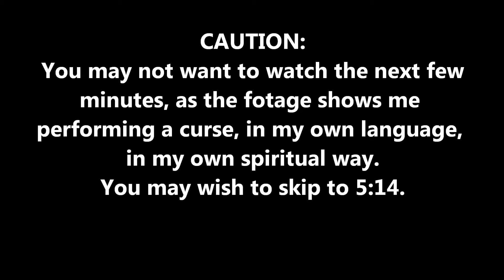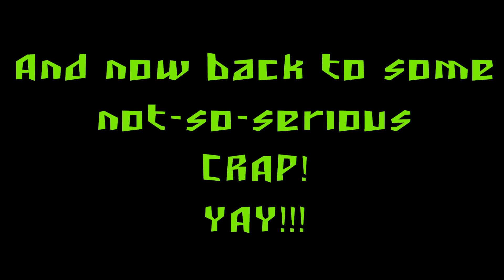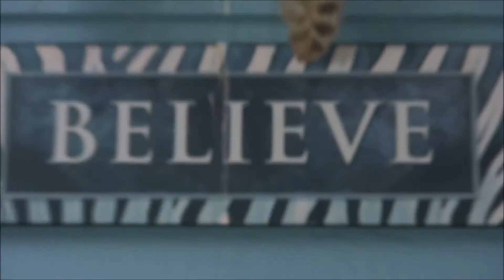Jane's Colorful World (and her many fuckups!)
Yeah, it's kinda long.. but it amuses me.